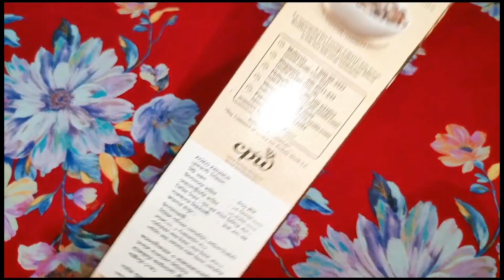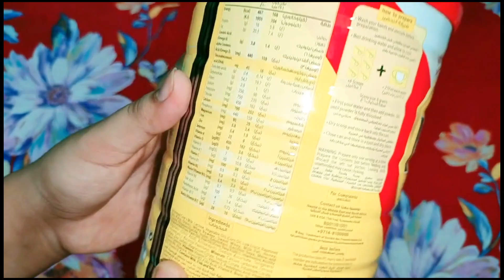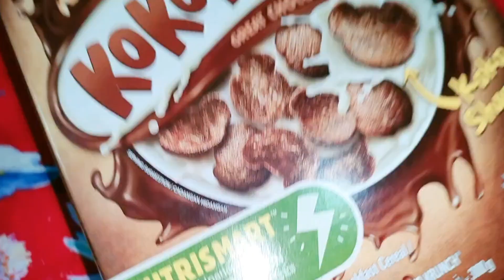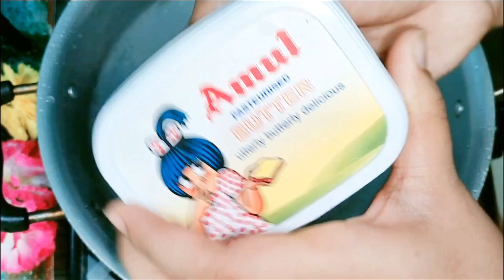১৬মাসের ছেলের সারা সকালের রুটিন।What my 16month old baby eat in a morning.ছেলেকে কি & কেন খাওয়াই?